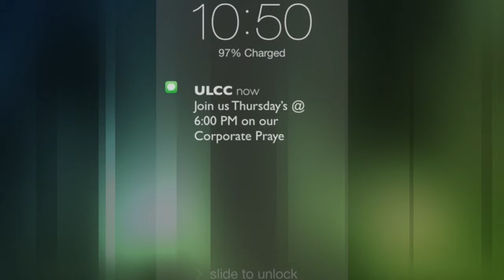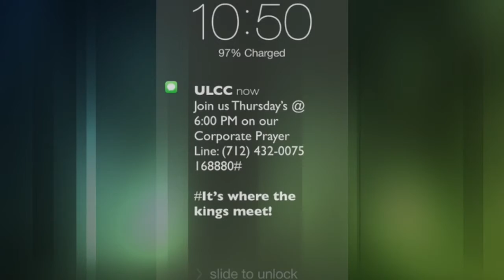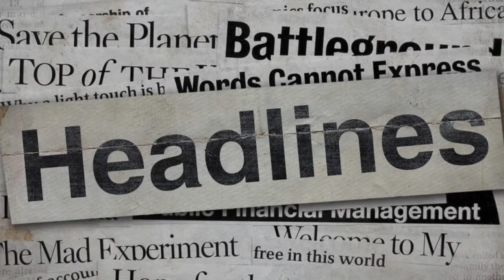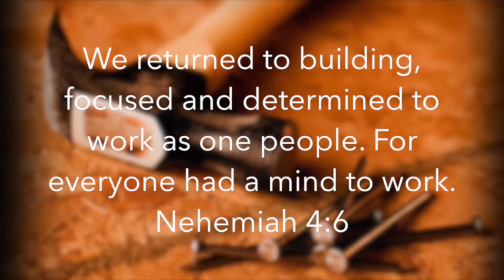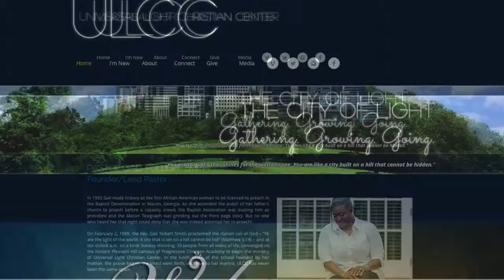Happening@ULCC Weekly Video Announcements 030115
Join us at Universal Light Christian Center every sunday at 9AM for upbeat, blended worship celebration!
WWW. ULCCMACON.ORG
3220 Napier Ave. Macon GA